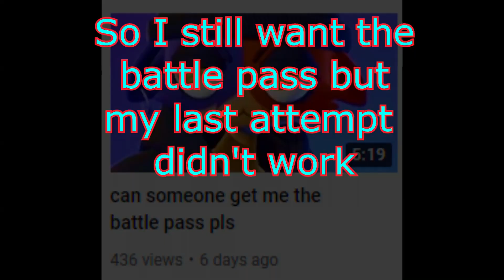This Fortnite Cat Owns My Life.